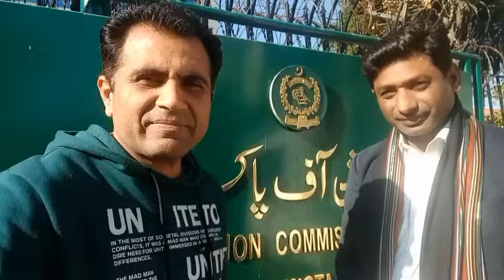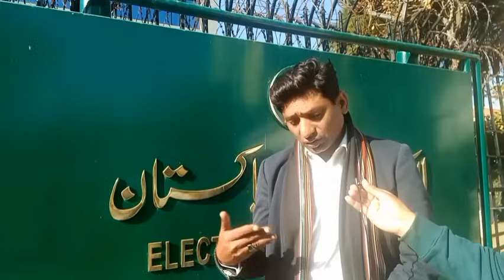عمران خان نوازشریف دونوں کیلئے اچھی خبر ! نیا پروگرام چل گیا ! شہبازشریف بلاول زرداری آمنے سامنے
عمران خان نوازشریف دونوں کیلئے اچھی خبر
نیا پروگرام چل گیا دعوے پیشگوئیاں دھری راہ گئی
شہبازشریف بلاول زرداری آمنے سامنے
رس گلے گلاب جامن  ابھی مت کھائیں